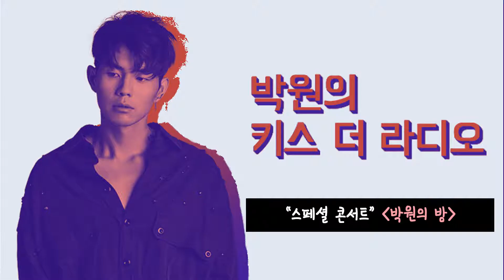박원 '오 그대여' 라이브 LIVE /190110[박원의 키스 더 라디오]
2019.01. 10_ KBS Cool FM
89.1MHz 매일 22:00~24:00
박원의 키스 더 라디오
[박원의 방]